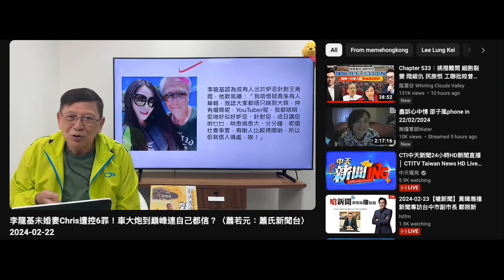20240222 打女人偷錢賊林匡正＋強國雞曹越個伯樂蕭若元自爆捧啲垃圾之前會打造個亮麗出身。強國雞選美出身，偷錢賊個家庭背景＋學歷講大話講到自己都信。豪宅＋幾層樓揸手、有錢醫生世家、英國預科大學畢業